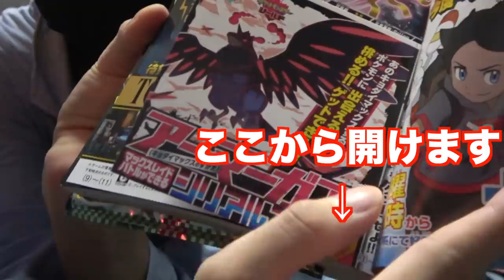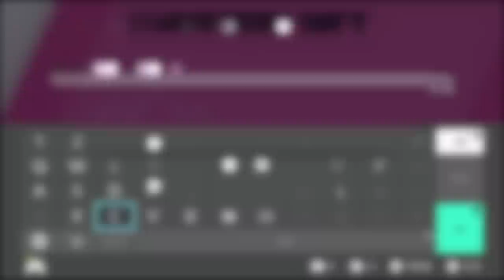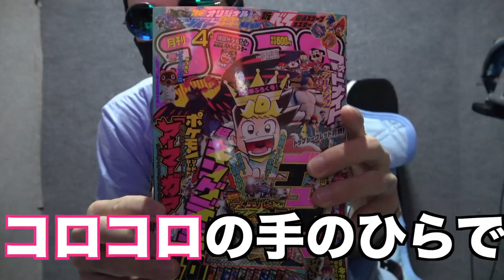【コロコロ特典】見張り塔跡地が解禁で興奮！てっていこうせんを覚えたアーマーガアを入手してみたら最悪な結果に？！【ポケモン剣盾】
こんな感じでガラルの世界が広がっていくと考えると、ワクワクすっぞ。

インターネットがあることで、こうやって面白い要素を増やせるんですね！今後めちゃくちゃ期待できますね！